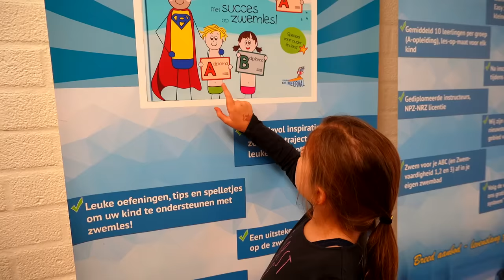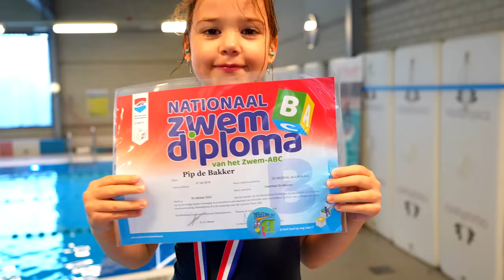PIP GAAT OP VOOR ZWEMDIPLOMA B !! - De Bakkertjes #847